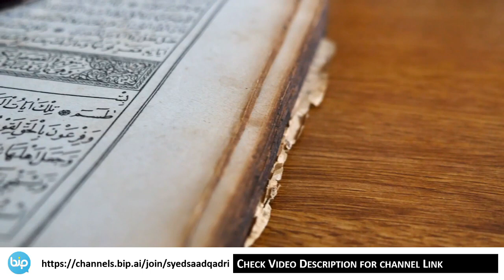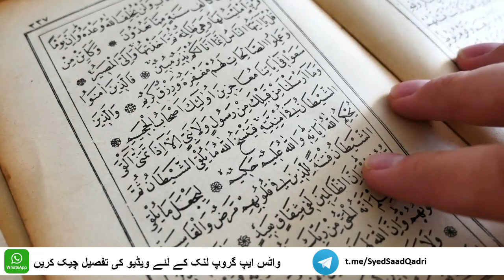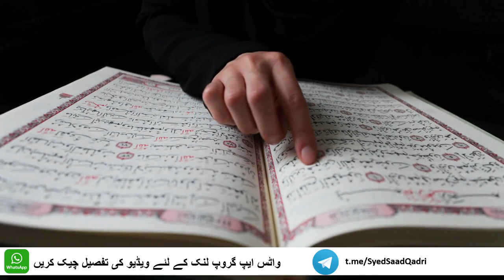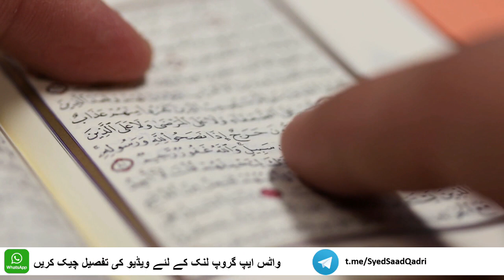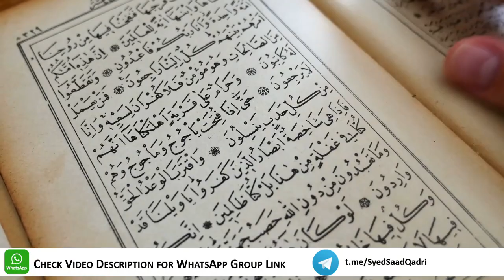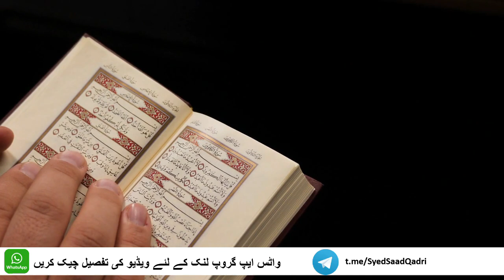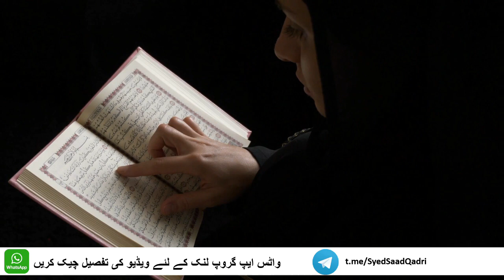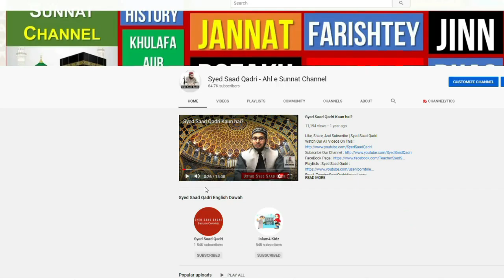Imam Abu Hanifa ke Anso Part 1 | Saliheen ke Anso